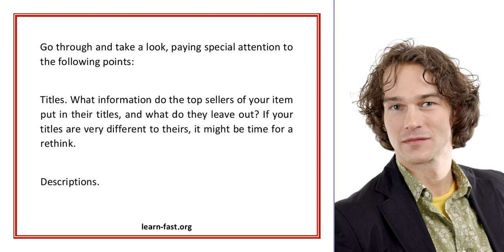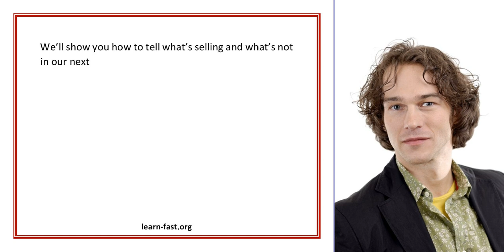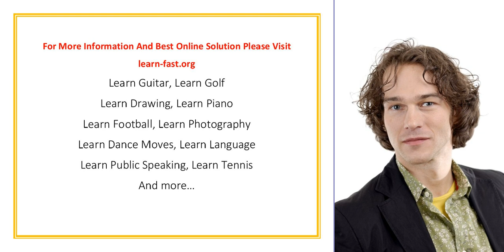What You Can Learn From Competing Ebay Auctions